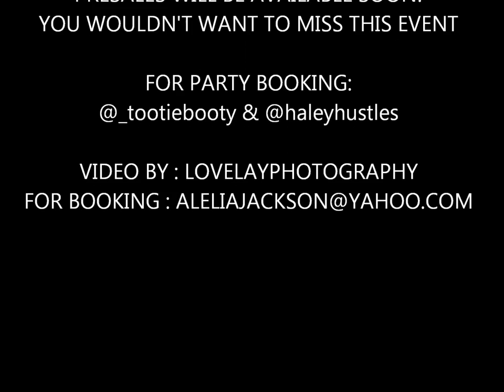DOLLENT & BIRDLADY - LINGERIE PARTY - CLUB LIVE - MAY 4TH - PROMO